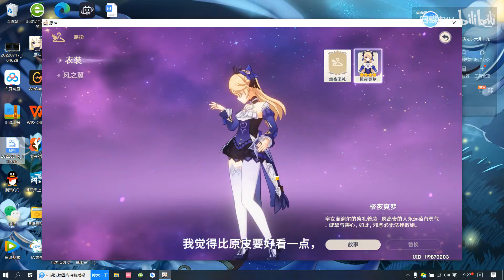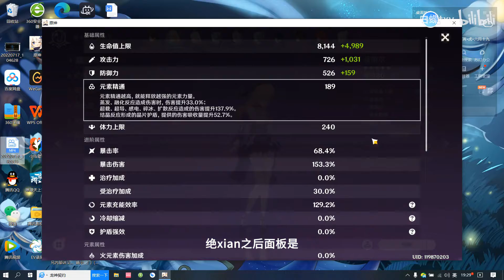原神日记（43）小艾咪的新衣服 极夜真梦 好优雅雍容的感觉